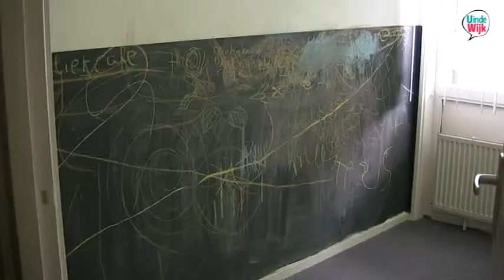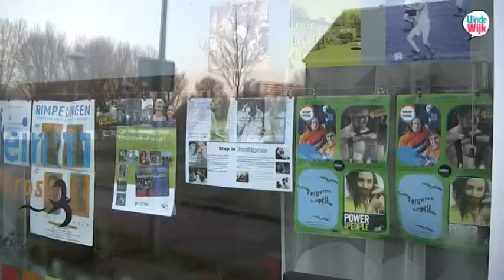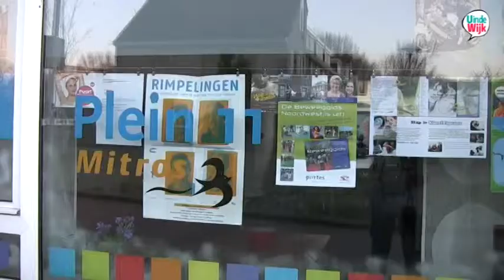UindeWijk Zuilen Utrecht Herinrichting Plein 11